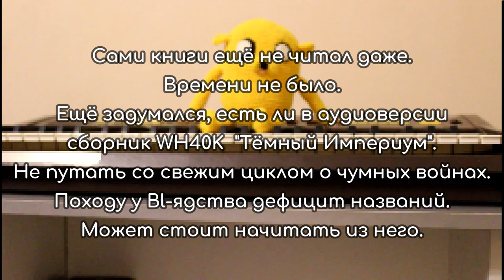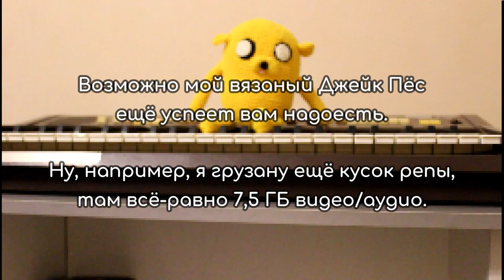Running to the edge of the world with Jake the Dog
Ковёр на Running to the edge of the world - Marilyn Manson в компании Джейка Пса, а так-же сабы вместо медленного трёпа с кучей "эээ", "ммм", "хмыг" и "кхе".